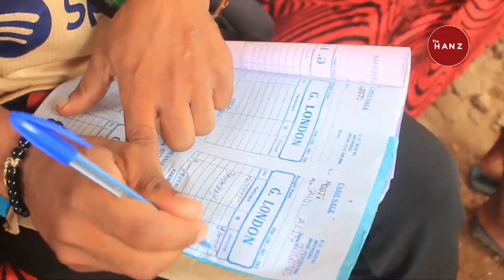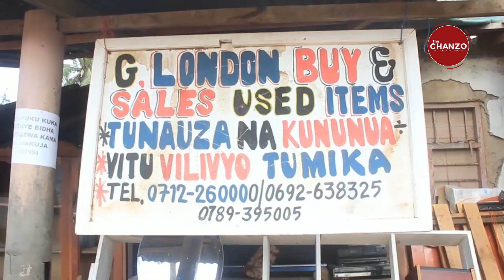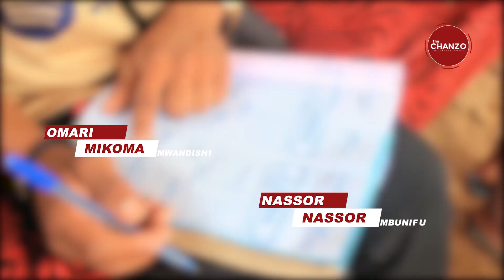Kutana na Kijana Yusuph Anayejipatia Kipato Chake Kupitia Shughuli ya Udalali